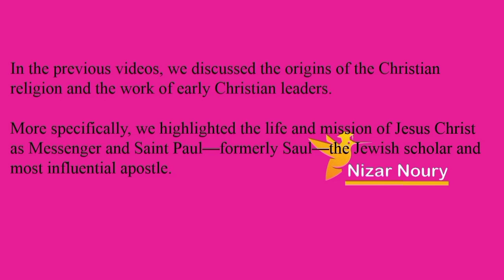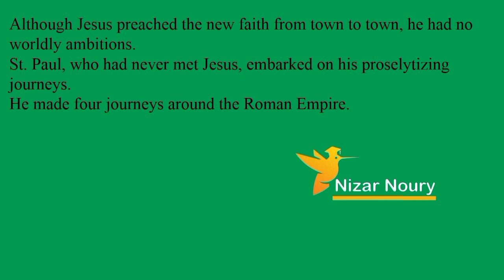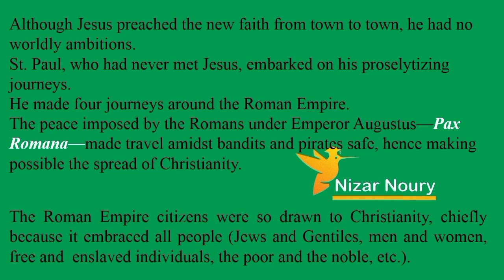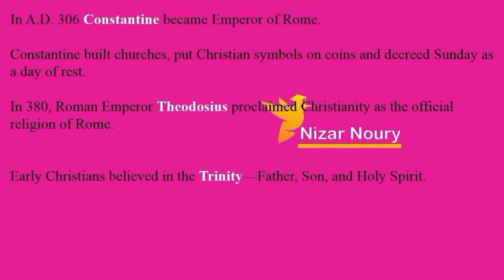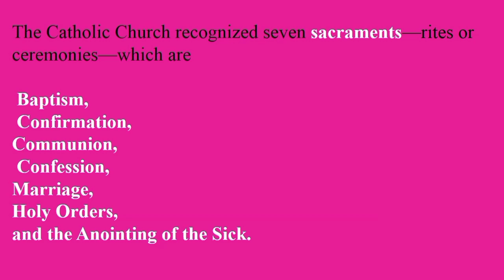Reading in Culture S2 Christianity Part 3 | University Bachelor Degree Online BA Degree